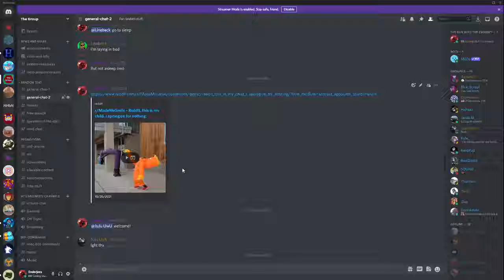I made a public discord.